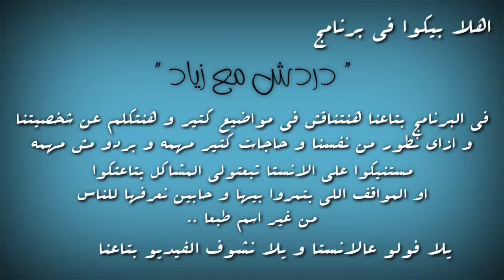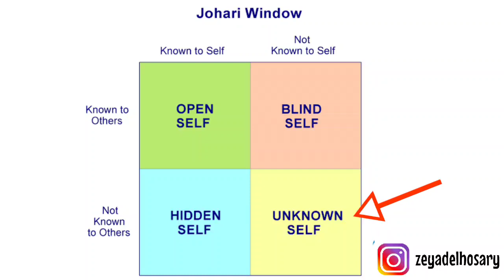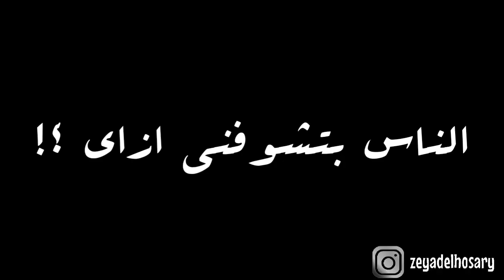ازاي اكتشفت شخصيتي و ازاي قدرت اظهرها ادام الناس ؟ هتعرفوا تعملوا كده؟! - دردش مع زياد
اهلا بيكوا في اول حلقه من برنامج دردش مع زياد 😊